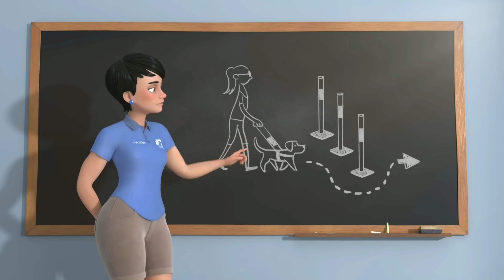Dog Story Pip in Hindi ....Best cartoon video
This is hindi song dubbed in backround sound with arjit sing mashup
This is cute little dog story showing with Arjit sing